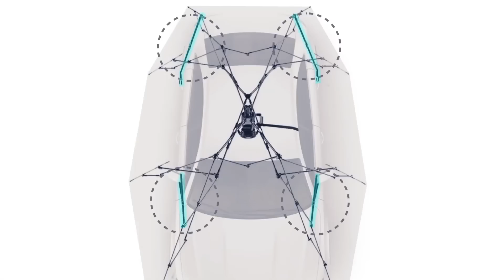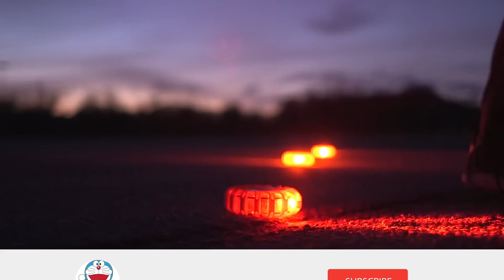5 New UNIQUE Car Gadgets Available On Amazon India | CAR ACCESSORIES Under Rs500, Rs1000, Rs10k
Topics :  5 New UNIQUE Car Gadgets Available On Amazon India | CAR ACCESSORIES  Under Rs500, Rs1000, Rs10k

 CAR GADGETS  जो आपकी ज़िन्दगी को आसान बना देंगे

(0:25) RYOBI PRESSURE WASHER WATER BROOM

(1:21) AIR BAG JACK

(2:18) LANMODO CAR TENT

(3:23) BACKSHIELD

(4:05) LED SAFETY FLARE